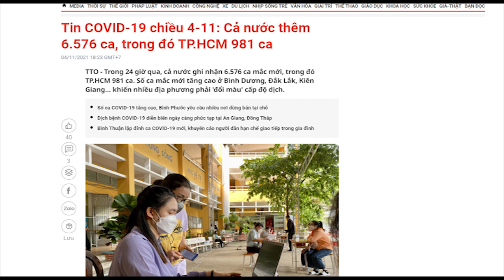Thủ tướng Phạm Minh Chính và nền kinh tế „rối mù“